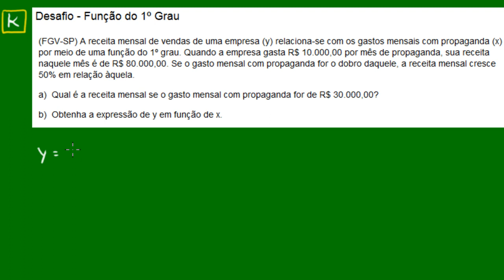Desafio - Função do 1º Grau - Função Afim - Matemática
(FGV-SP) A receita mensal de vendas de uma empresa (y) relaciona-se com os gastos mensais com propaganda (x) por meio de uma função do 1º grau. Quando a empresa gasta R$ 10.000,00 por mês de propaganda, sua receita naquele mês é de R$ 80.000,00. Se o gasto mensal com propaganda for o dobro daquele, a receita mensal cresce 50% em relação àquela.